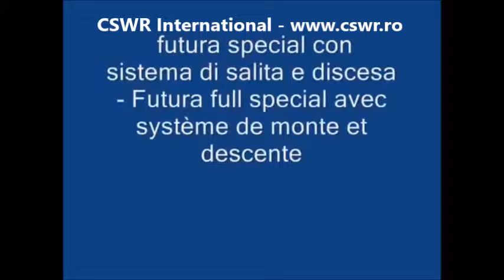Cultivator Telescopic Futura Eco Special ARRZ FUTURA ECO TL CULT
CSWR International - importator de utilaje si echipamente pentru constructii, agricultura, vitucultura, domeniul naval, portuar